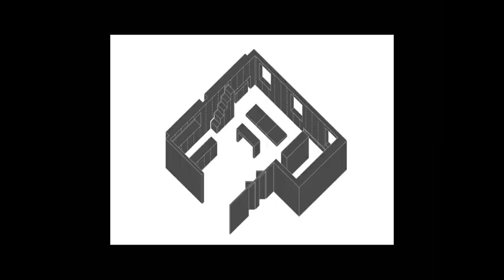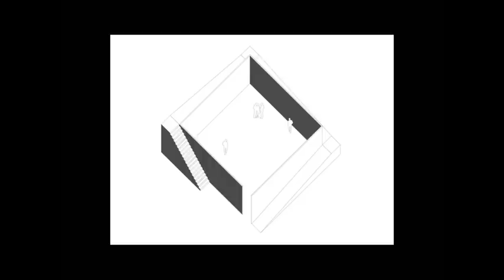Martin Jančok (P-L-U-R-A-L)